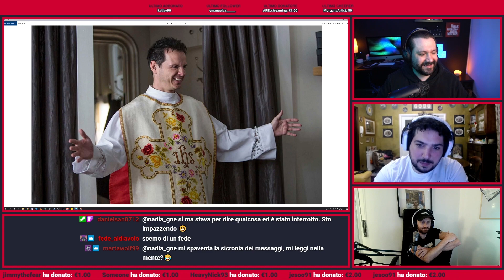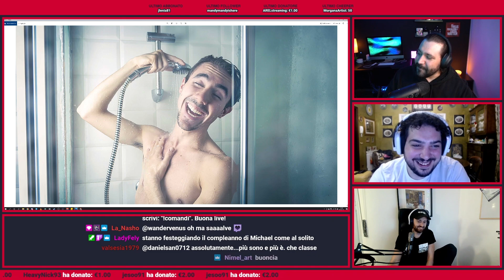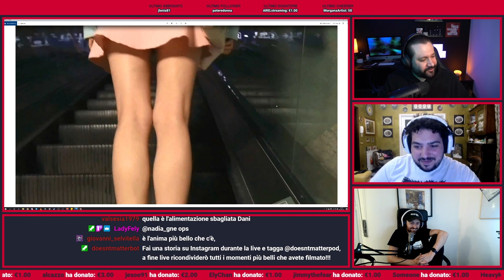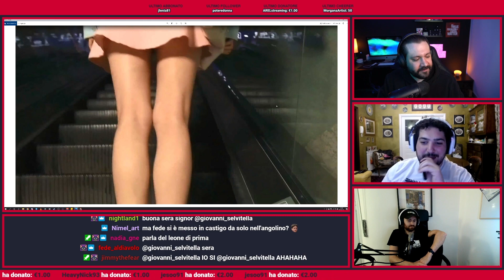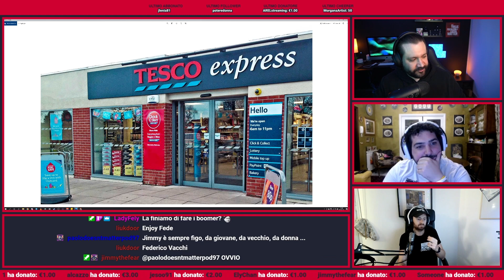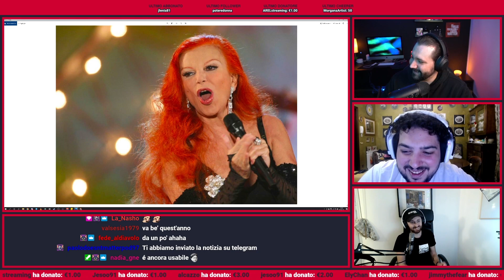IL VATICANO HA INVESTITO NELLA PILLOLA DEL GIORNO DOPO - Doesn't Matter Podcast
Nella puntata di oggi:
NOTIZIE DEL GIORNO
- Il Vaticano ha investito nella pillola del giorno dopo.
NOTIZIE DEL FLASH
- Nascite in Cina in calo.
- In vendita la villa di Christian De Sica
- Padre accusa il figlio di lavarsi troppo.
- Il castello di sabbia più alto del mondo.
- Donna dà fuoco a 6 macchine.
- La Vespa compie 75 anni.
- GoPro scandalosa.
GENIO DEL GIORNO
- La miglior influencer Asiatica.
LA BOTTA DI COOL
- Apple tra le apple.
ANGOLO DELLA MORTE
- Nedo Settimelli.
- Milva.